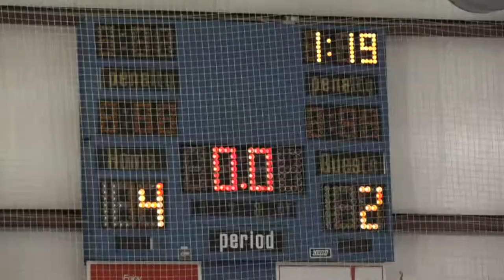CHA Squirt Top Plays 11-28-14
Chesterfield Falcons Squirt AA Top Plays on 11/28/14 vs. St. Peters Selects.  Chesterfield won 4-2.